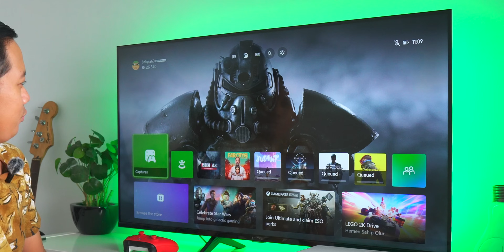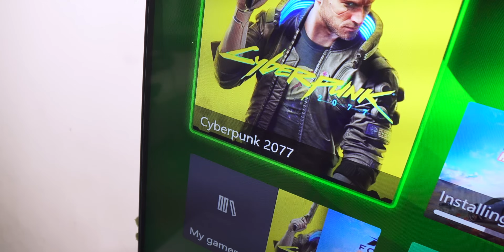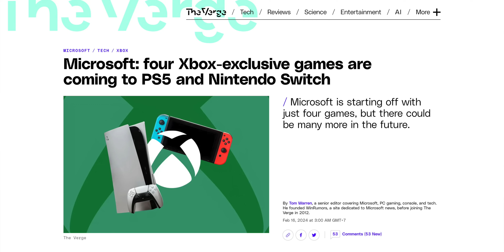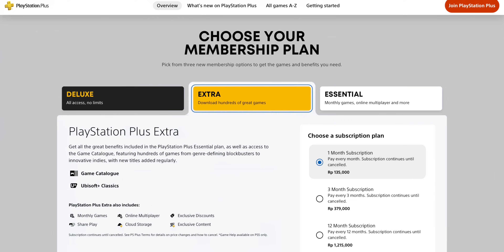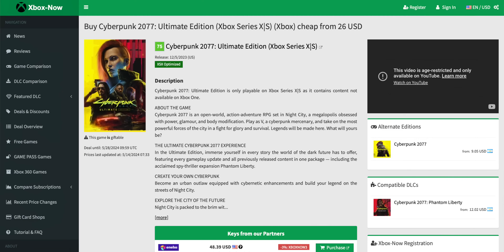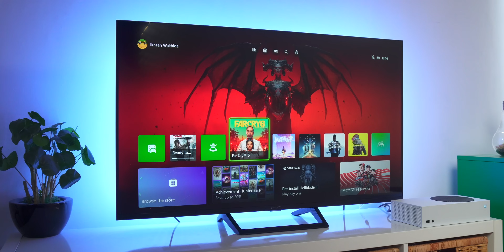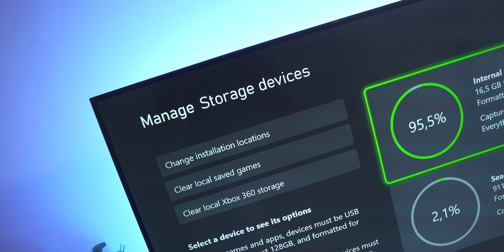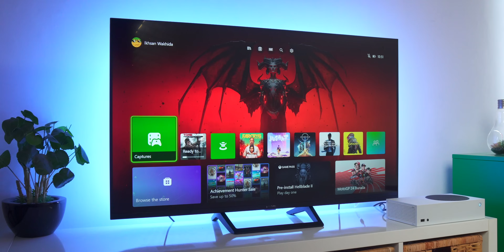4 Tahun Bersama XBOX Series S - KOK BETAH MAS?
Aku dulunya fanboy PS, tapi semenjak punya XBOX Series S, aku beralih keyakinan. Begini pengalamanku 4 tahunan bersama console next gen ini. Cocok buat para kaum mendang mending?

Tanya jawab fast respon bisa langsung DM IG ku :)

Tawaran kerjasama atau ingin kirim gadgetnya untuk direview, langsung aja email ya guys. Thanks! :D